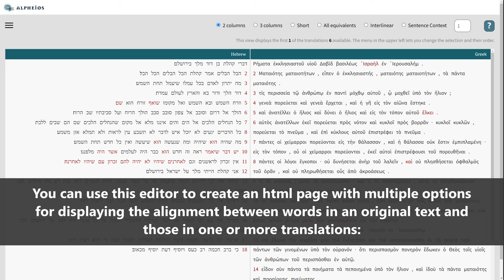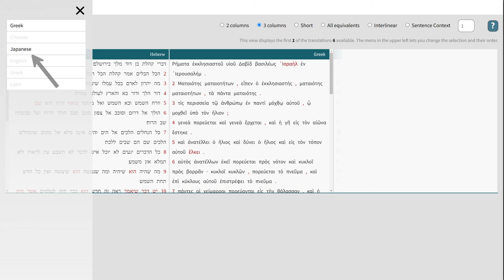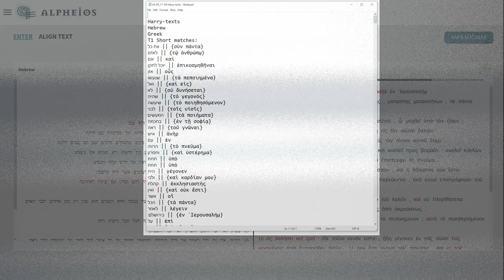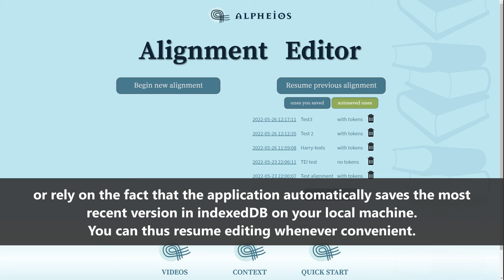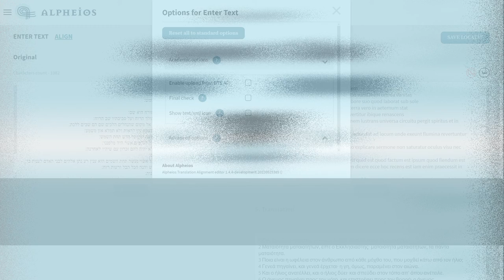Alpheios Alignment Editor Overview